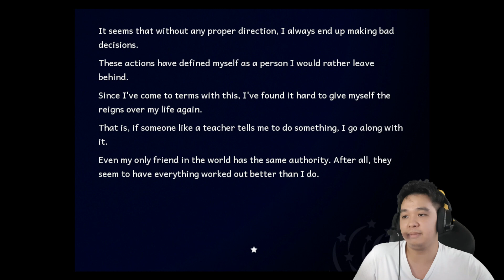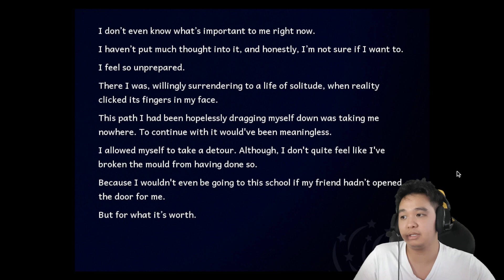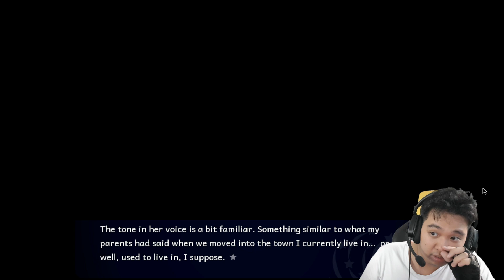OOOHH SH*T HERE WE GO AGAIN! | Starswirl Academy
A game that I forgot exist until now